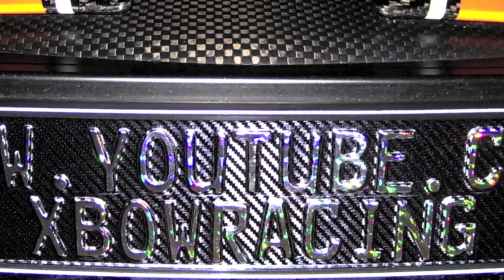KTM X-Bow - xbowracing - Meet & Greet Vol. 2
Datenschutz: Die Auflösung dieses Videos wurde so gewählt, das keine Kennzeichen oder Personen erkennbar sind. Alle erkennbaren Personen haben wie im Video erkennbar ihre Zustimmung gegeben.